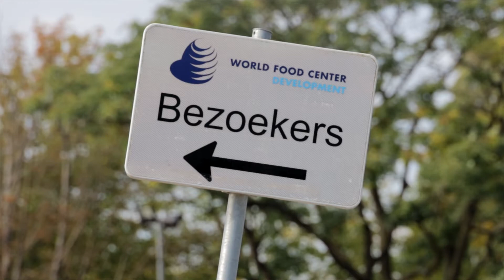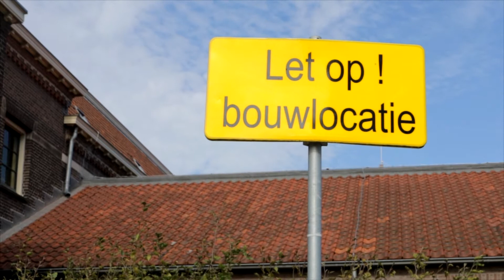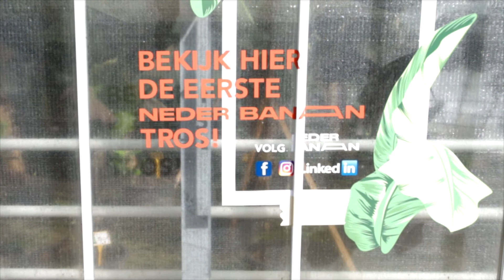Stikstof en subsidie mogelijke dompers World Food Center Experience (XON Nieuws)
Het World food centrum in Ede heeft al jaren plannen voor het bouwen van een attractie. Maar nog voordat er is begonnen met bouwen zijn er al problemen.
 Milieuwerkgroepen Ede heeft bezwaar aangetekend, omdat bij de bouw en het gebruik van de attractie stikstof vrijkomt. Marcel vind juist dat de attractie juist daarom gebouwd moet worden
  Ook financieel zijn er problemen. Zoals het er nu uitziet zal de bouw van de attractie veel duurder zijn dan begroot